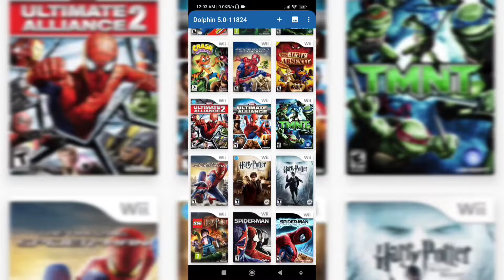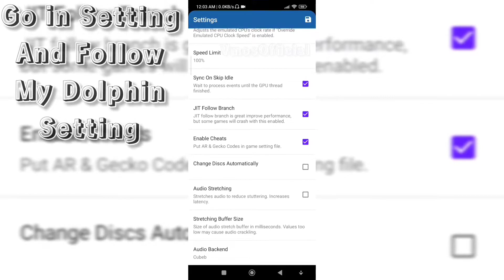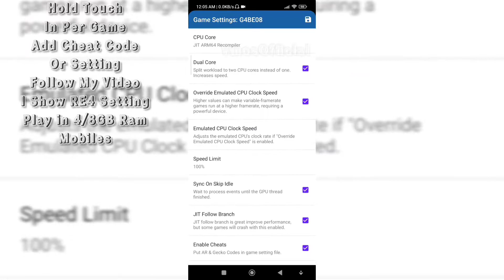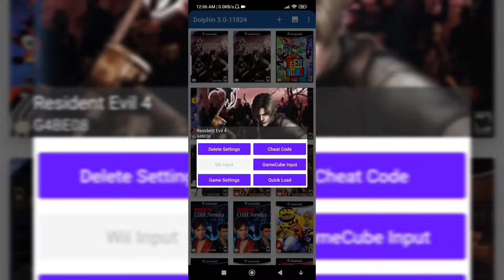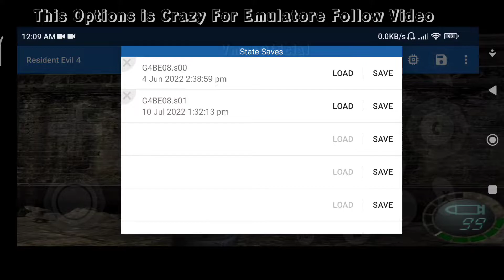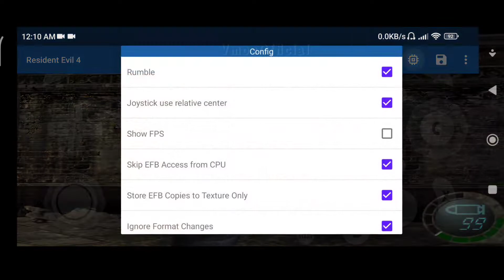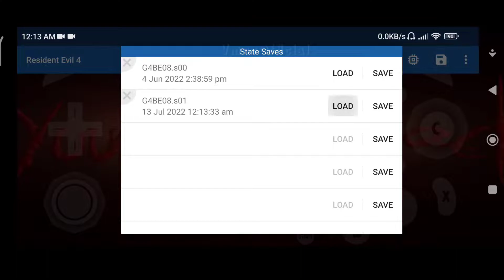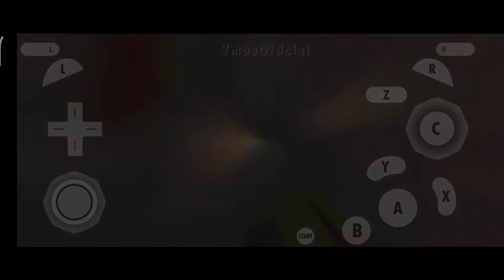Resident Evil 4 in Mobile Android ios How To Install Setting And Play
Today We Showing How To Play Resident Evil 4 Gameplay in Mobile Setting + Setup

Minimum Requirement
4/8GB Ram
10GB Space

Dolphin Mobile Emulator 4K Final MOD

Resident Evil 4 Game Free Here
Roms Download